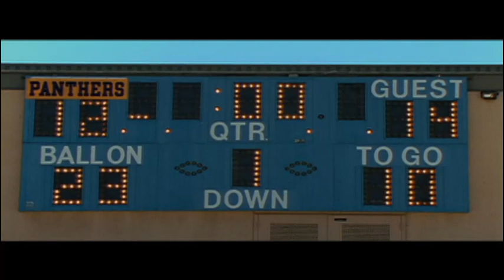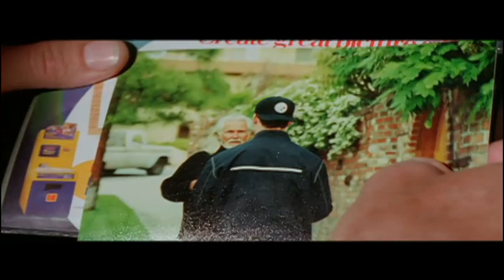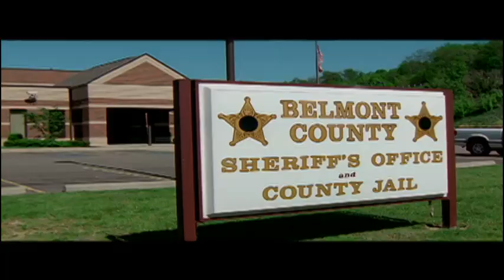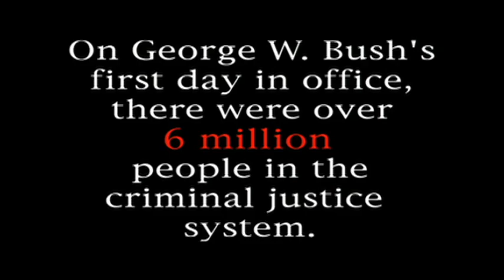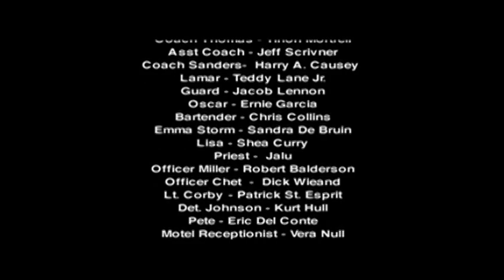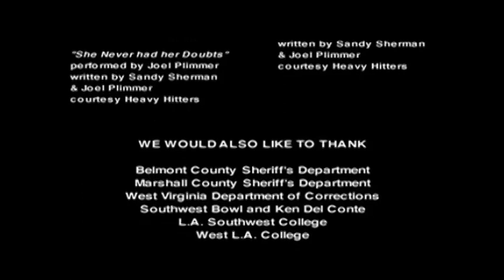KARMA TO BURN Movie (2003) Every 43 Seconds”Jason Detamore/Directed by Peter Daskaloff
Directed by Peter Daskaloff
Produced by Jason Detamore
                     Cast
Shawn Detamore ... Janaka Storm
Patrick St. Esprit ... Lt. Corby
Robby Welles ... Bronson
Melissa Busby ... Alex
Tulsy Ball ... Eric Storm
Ernest M. Garcia ... Oscar
Ken Del Conte ... Barney
Ted Haler ... Agent Blake
Robert Axelrod ... Reggie
Shea Curry ... Lisa
Sandra de Bruin ... Emma Storm
Teddy Lane Jr. ... Lamar
Tirion Mortrell ... Coach Thomas
Robert Balderson ... Officer Miller
Dick Wieand ... Officer Chet
Ora B. Nance ... Sgt. Darian
J. Scott Shonka ... Jenkins (pilot)
Kurt Hull ... Det. Johnson
Amrita Jones ... Sally
Jeff Scrivner ... Asst. coach
Harry A. Causey ... Coach Sanders
Jacob Lennon ... Armored-car guard
Jaladar Bidye ... Jalu
Eric Del Conte ... Pete
Vera Null ... Motel receptionist
Corbin Timbrook ... Capt. Hellenback
Mike Riley ... Officer Dank
Bhagavan Bauer ... Computer expert
Rick Terry ... Reporter
Kevin Bassinson
Cinematography by
Peter Daskaloff ... (segment "Sunsplit")
Film Editing by
Cid Hunter
Makeup Department
Tereza Nelson ... key makeup artist
Second Unit Director or Assistant Director
Jason Detamore ... assistant director (segment "Karma To Burn")
Art Department
Jason Detamore ... props
Sound Department
Dave Anglero ... sound editor
Marti D. Humphrey ... re-recording mixer
Albert Ibbotson ... supervising sound editor
Milan Kiss ... sound
John Peccatiello ... sound effects editor
Kirsten Reed ... sound editor
Fred Tator ... re-recording mixer
Jim Yant ... supervising sound editor
Special Effects by
Tereza Nelson ... special effects makeup